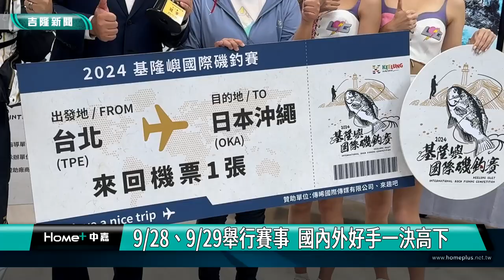基隆嶼國際磯釣賽｜基隆嶼國際磯｜又將搶破頭! 基隆嶼國際磯釣賽8/19開放報名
(中嘉新聞記者黃紹銘/基隆採訪報導) 基隆嶼國際磯釣賽，每年都會吸引不少釣客一同參賽，今年（2024年）邁入第6屆，將在9月28、29日舉辦，連續六年代言的藝人沈文程，除了期待釣魚繼續發展，變成全民運動，年齡層也盼持續降低，成為有意義的休閒娛樂活動外，更邀請全國及國外磯釣好手共襄盛舉。

台啤永豐啦啦隊電豹女孩，熱舞開場，要為2024第六屆基隆嶼國際磯釣大賽，揭開序幕。
藍天碧海，層層浪花打在礁岩上，基隆嶼海景美不勝收，受惠於得天獨厚的天然環境，不僅漁業資源豐富，更是釣客們的最愛。
1年1度的基隆嶼國際磯釣賽，將在9月28、29日正式登場，除了比拚，更可以探索基隆海洋之美。
今年（2024年）基隆嶼磯釣大賽，除了有17萬元的總獎金，賽事選手之夜將抽出沖繩來回機票乙張，基隆嶼國際磯釣賽將登場為了生態平衡，採取限量報名，僅開放84個名額。
活動將在8/19日上午十點開放線上報名，勢必會搶破頭。各路磯釣好手，摩拳擦掌，就等比賽那天，一較高下。